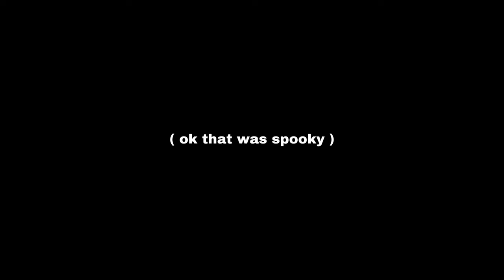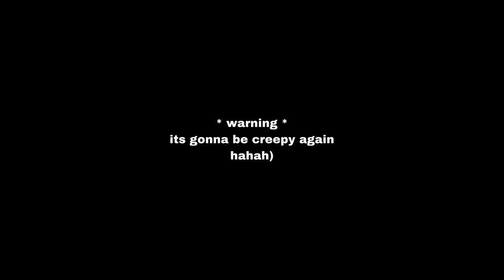examination exhibition at Moscow university of Academic Arts VLOG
Hello world! :)
My name is Ksenia and I am a painter and a third year student at the University of Academic Art in Moscow, Russia.
In this video you can see how the exams at our university look like! We are making a big examination exhibition from our artworks, which we have done in half a year and commission of professors visits each workshop and puts marks. Here are different courses and different workshops (sculptors workshop, workshops of contemporary art, workshops of academic art and monumental workshops)
After exams we have an open day when anyone can come to university and see our artworks🌿

helpless
liquid luck
travellers

Hopefully U enjoyed this video:)

Love,
Ksy